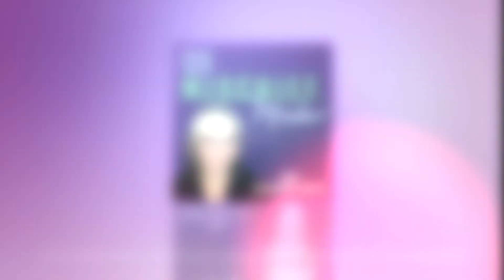CMM38: How to Use the Emotional Highs and Lows in Business to Create Lasting Success with Nathan...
Nathan Hirsch shares how at 20 he was on an entrepreneurial high making $1,000 in profit per day in his ecom business, and by 21 he was dropped by his only manufacturer, had his business manager quit, and had his identity stolen so he owed the government over $40,000. This experience made him resilient and more successful than ever, and he continues to learn lessons and experience mindset shifts through company exits, launches and all aspects of business life.